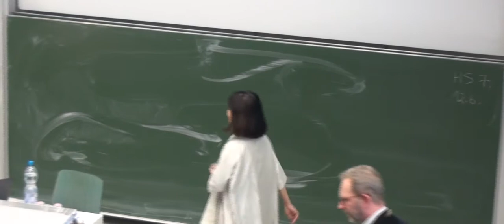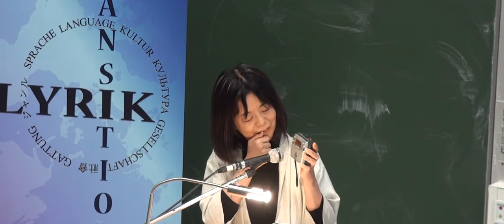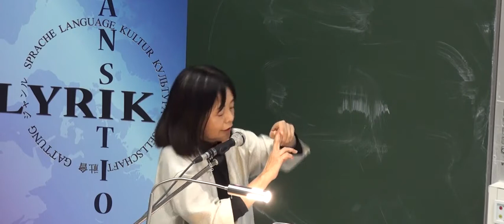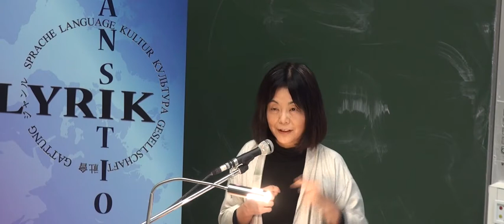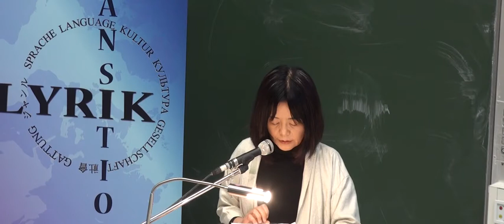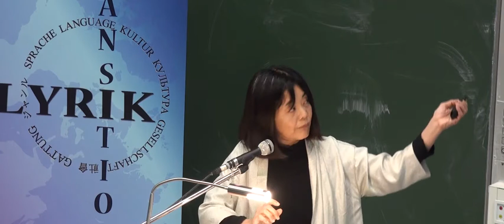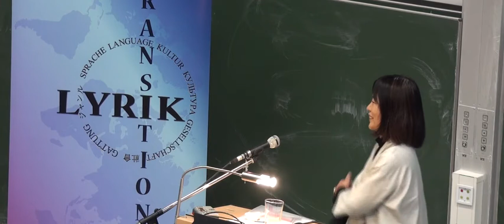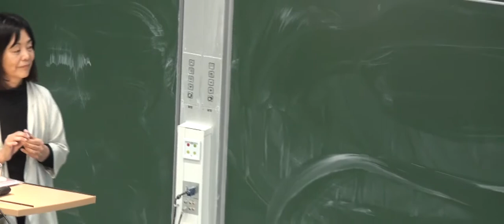Ringvorlesung mit Yoko Tawada - Von Metaphernwäldern und flüchtigen Abenden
Yoko Tawadas poetische Vorlesung zum Thema "Von Metaphernwäldern und flüchtigen Abenden" im Rahmen der öffentlichen Ringvorlesung der Universität Trier: "Lyrik heute: Existenz zwischen Sprachen und Kulturen".

Mehr Informationen können Sie auf der Projektseite der DFG-Kolleg-Forschungsgruppe „Russischsprachige Lyrik in Transition“ (FOR 2603) finden:

Zum Inhalt des Vortrages:
Yoko Tawada wird aus ihren Gedichtbänden lesen und an Beispielen ihre Überlegungen zu Sprache und Dichtung vortragen. Den Schwerpunkt ihrer Poetikvorlesung bildet die Reflexion über das Überschreiten sehr unterschiedlicher Grenzen. Denn darum geht es – auch und gerade – in ihren Gedichten: um poetisch liquide Geschichten über die Transformation und die Überwindung von sprachlichen, geografischen wie körperlichen Grenzen. Die Dichterin zeigt auf, wie sie mit Sprachspielen und Wortwitz kulturelle Unterschiede herausarbeitet, europäische und östliche Mythen aus dem Zusammenhang reißt und auf originelle Weise umschreibt.